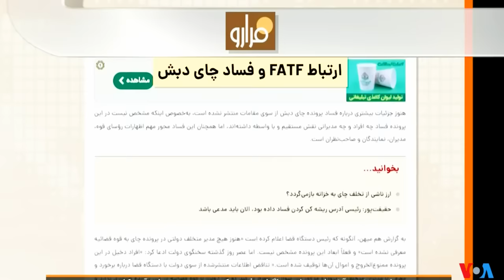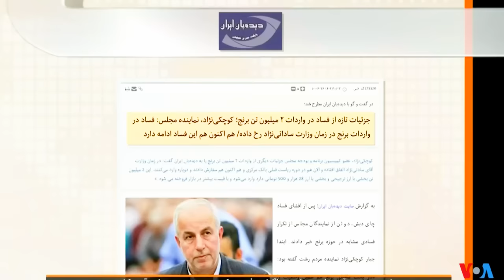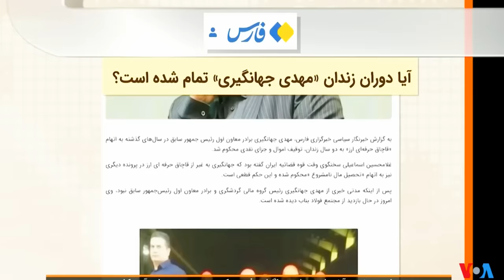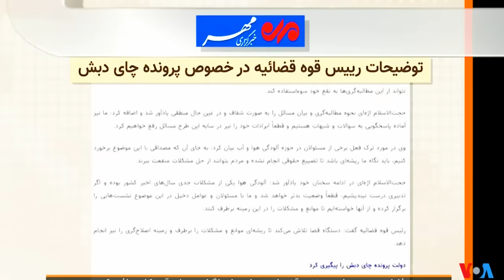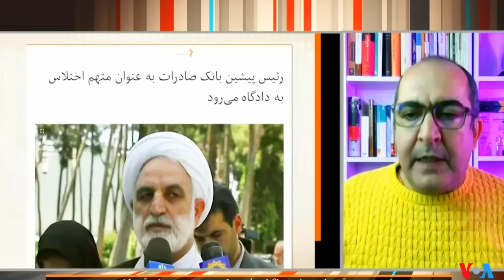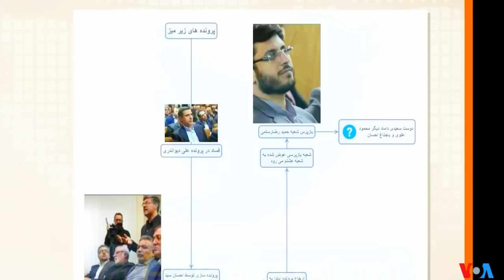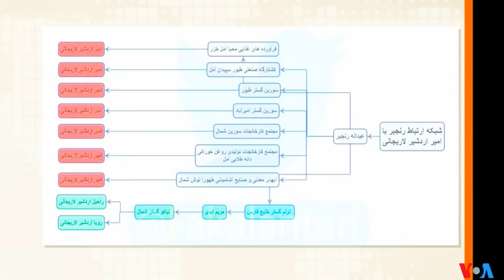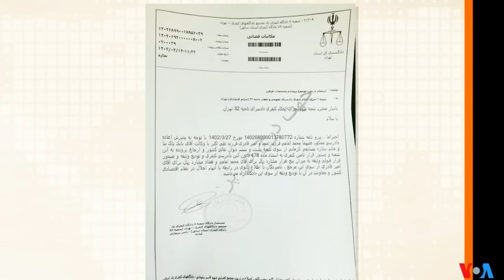صفحه آخر « ۲۹ دسامبر »؛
VOA, PERSIAN NEWS NETWORK, LAST PAGE,